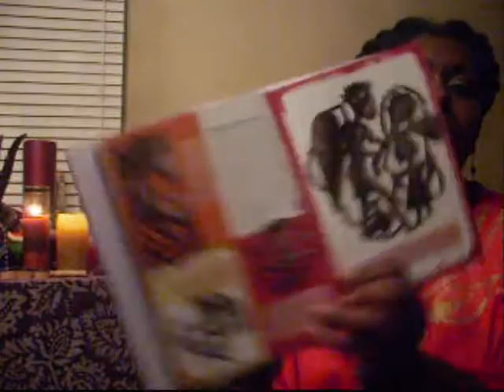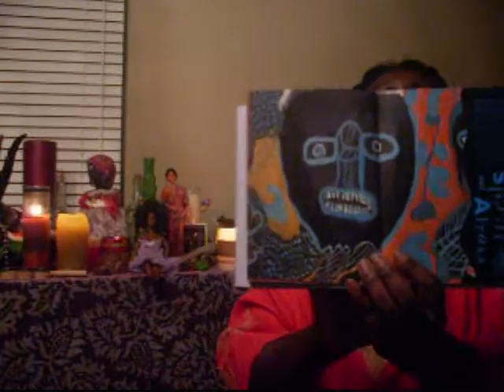The Wisdom Witch